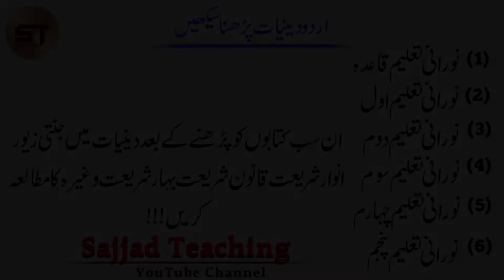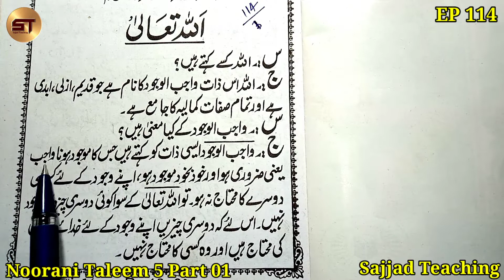Learn to read Urdu Part 114 उर्दू पढ़ना सीखे | Aqaid Ka Bayan Allah Taala | Noorani Taleem 5 Part 01